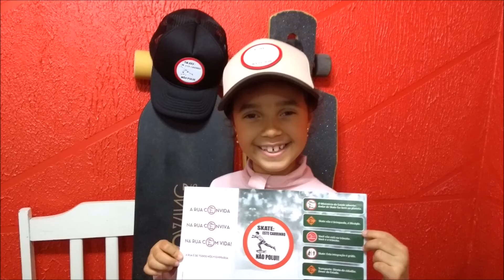Filha de skatista, Nathy manda o recado.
Nath que também tem um canal, o DivertidaNathy é skate da cabeça aos pés. Eduque uma criança e não será necessário punir um adulto.
Bom para o CORPO, para a MENTE e para o MEIO AMBIENTE.
Tribunow te convida a GRITAR